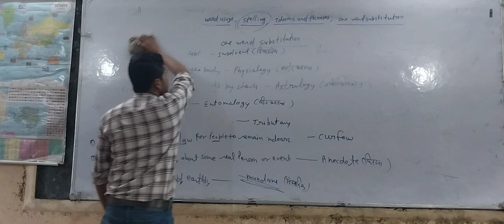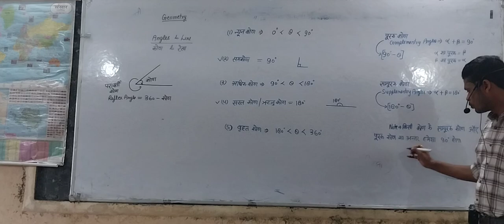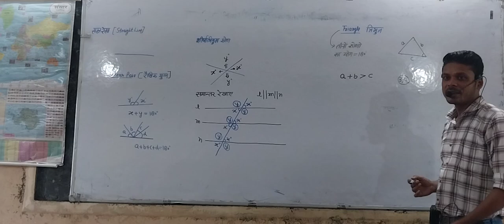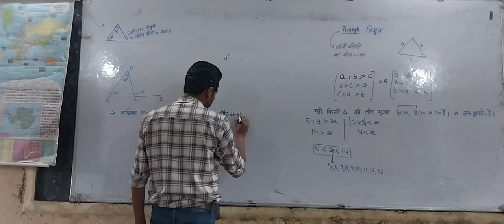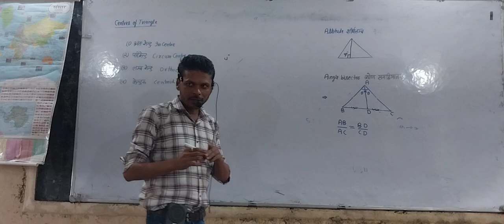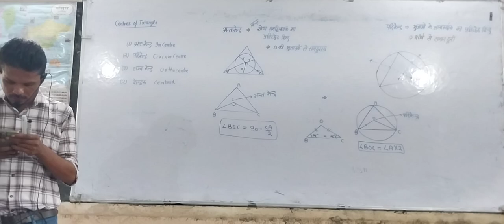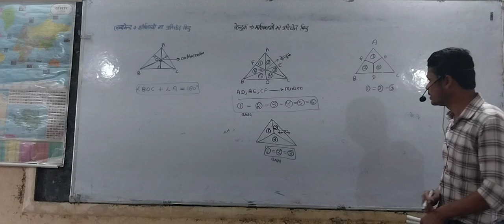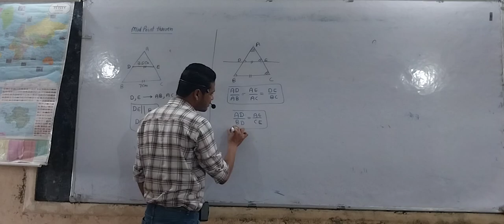Math Lecture 28.09.2024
Math Lecture 28.09.24